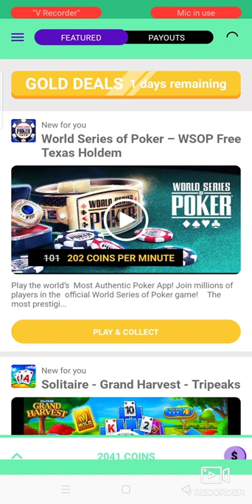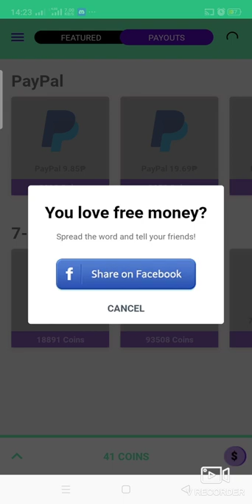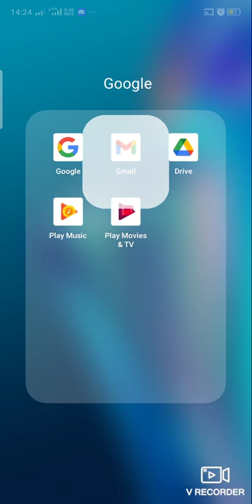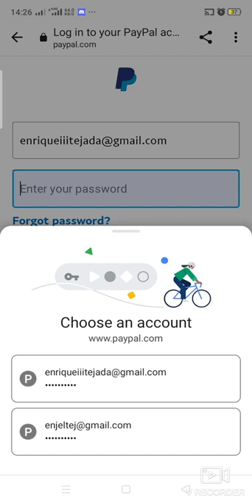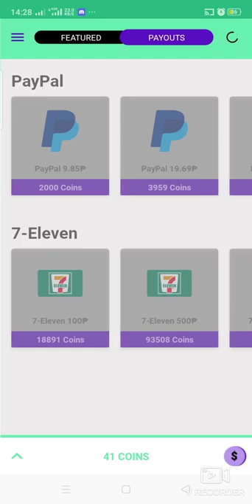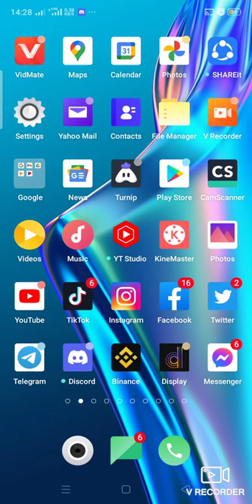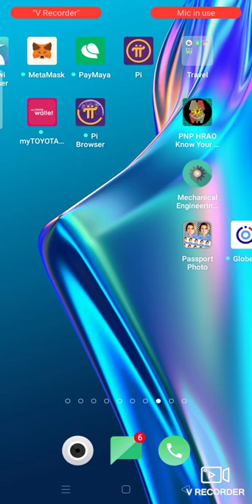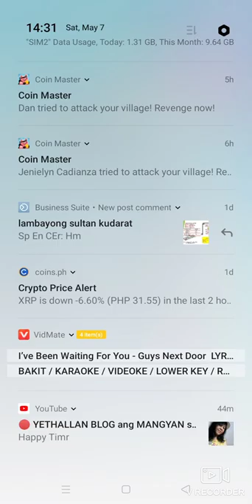FREE TO PLAY|FREE TO EARN| Make money to Money rawr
Hey, just found an App that gives you money for playing games! Discover games and apps that suit you. It is as simple as it sounds: just open the link, download Money Rawr for free and start playing games. You will receive 1800 coins as a start-up bonus.